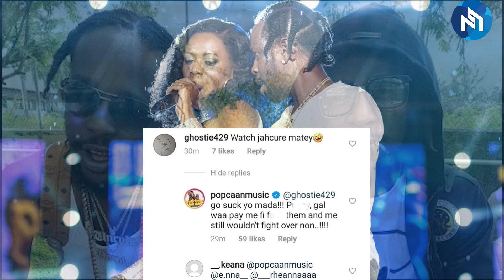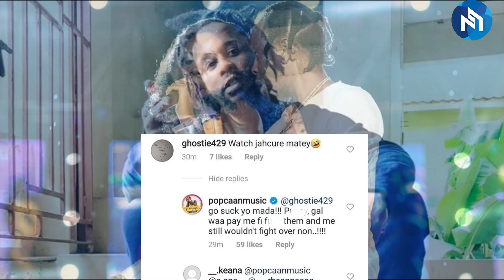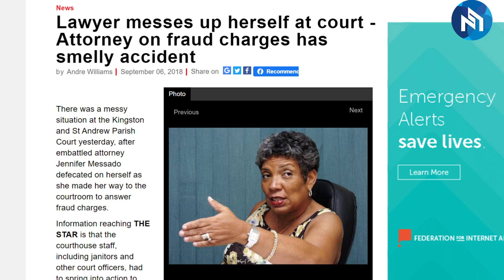Popcaan FINALLY Respond To Jahcure The Big F!GHT |Mavado Said This About DPP Friend Scam $30 Million